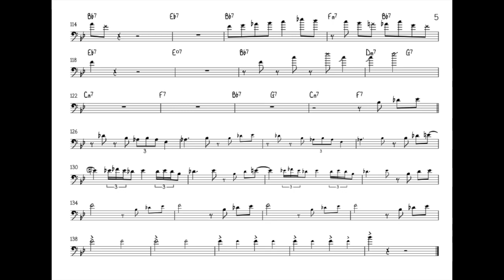SLIDE SLID - SLIDE HAMPTON (SOLO TRANSCRIPTION)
30 DAYS SOLOS CHALLENGE: DAY 23
SOLO OF SLIDE HAMPTON ON SLIDE SLID

TROMBONE - SLIDE HAMPTON
Baritone Sax - Jay Cameron
Bass - Eddie Khan
Congas - Ray Barretto
Drums - Vinnie Ruggiero
Piano - Horace Parlan
Tenor Sax - George Coleman
Trombone - Benny Jacobs
Trumpet - Hobart Dotson, Willie Thomas
SLIDE SLID COMPOSED BY SLIDE HAMPTON

TAKEN FROM THE ALBUM "JAZZ WITH A TWIST"

TRANSCRIBED BY ANTHONY BONES

THANKS YOU ALL AND SEE TOMORROW FOR THE 30 DAYS
SOLOS CHALLENGE...